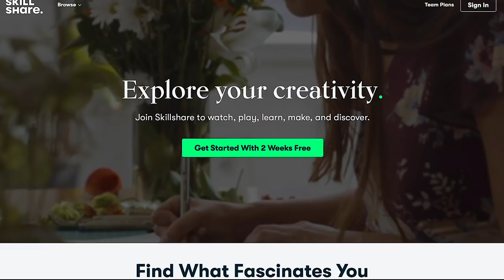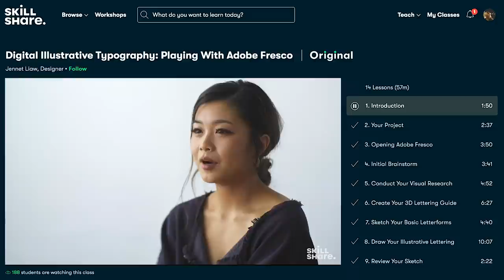Driving SCARY Mountain Roads (Van Life Switzerland)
We probably could have timed Kim's first time driving our van in the mountains better. Maybe we shouldn't have gone for a canyon with the steepest, narrowest, and even iciest roads we have encountered in the Swiss Alps so far. Maybe we should have sedated her and put her in the back and just let her drive the flatter bits 😂 join us for a challenging but beautiful but challenging drive through the Swiss Grand Canyon! We cannot wait to travel Switzerland further and show you more of van life Switzerland over the next few weeks!